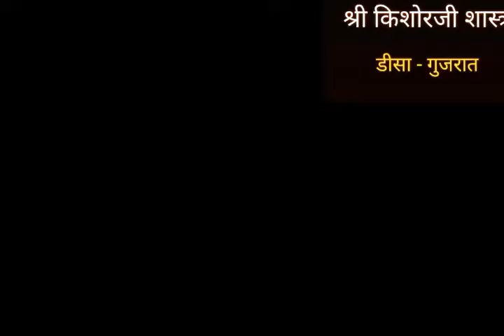गणेश शरणम् शरणम् गणेश : कीर्तन Ganesh sharanam Kirtan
Dear All,
Jay Ganesh
सनातन सार्वजनिक ट्रस्ट – लाखणी द्वारा  द्वारकापूरी (गोवालिया धाम ) मे दिनांक 30/12/2018 से 05/01/2019 तक श्रीमद् भागवत कथा का आयोजन किया गया ।
कथा के साथ कीर्तन तो होता ही है...
कथा में कीर्तन : गणेश शरणम् शरणम् गणेश : कीर्तन Ganesh sharanam Kirtan